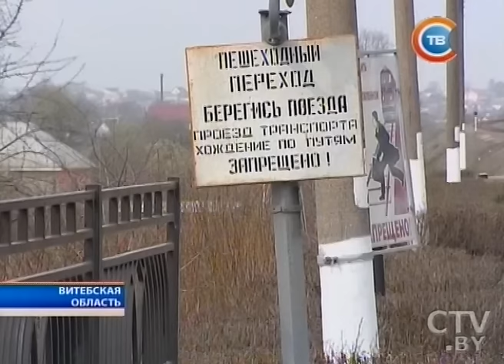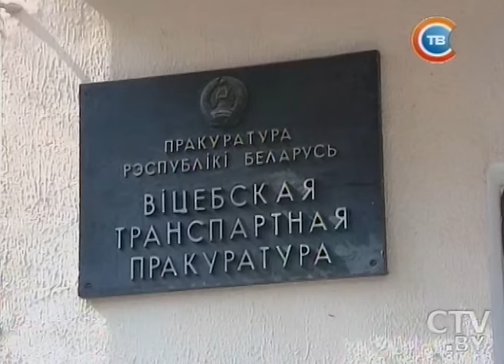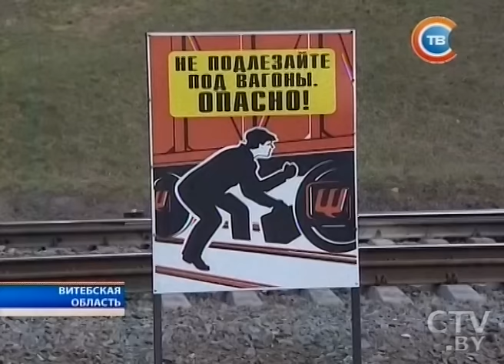В Витебской области школьники катались на крыше поезда, чтобы снять экстрим-видео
Опасные игры: в Витебской области школьники катались на крыше поезда, чтобы снять экстрим-видео